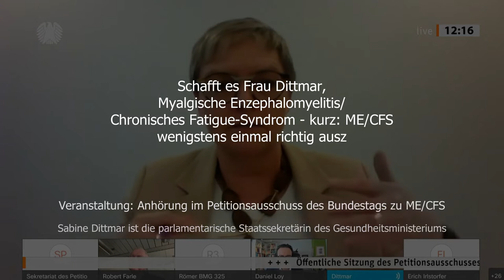Schafft es Frau Dittmar ME/CFS wenigstens einmal richtig auszusprechen?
Heute war die Anhörung zu ME/CFS im Petitionsausschusses des Bundestags. Die Antworten der Staatsministerin Dittmar waren alles andere als zufriedenstellend. Sie machte nicht den Eindruck, als hätte sie sich ausreichend mit dem Thema beschäftigt.